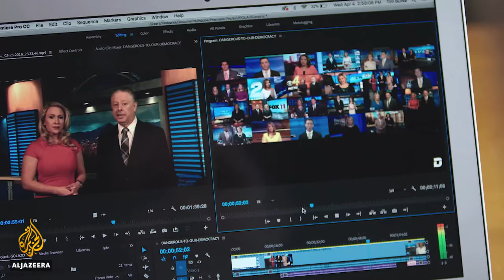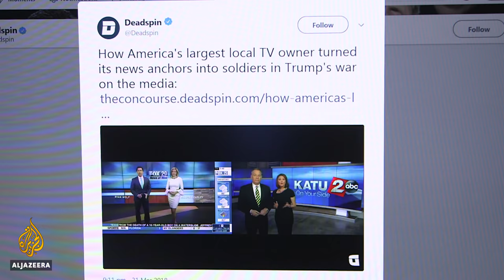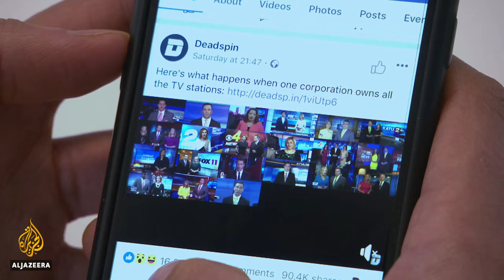Pulling strings: Sinclair Broadcast's 'fake news' scandal | The Listening Post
The Sinclair Broadcast Group has come under fire following the spread of a video showing anchors at its stations across the United States reading a script criticising "fake" news stories.

Typically, the Sinclair editorials do not make much of an impact. But when Timothy Burke, a video editor in Tampa, Florida, collected 44 versions of that editorial - from 44 local news markets, and lay them side by side, allowing Americans to play them back, word for word, the effect was chilling.

The reaction was: just what is Sinclair?

Unlike Fox News, CNN and MSNBC, Sinclair does not own a national news network so its brand is not that well known. But it does own 173 local TV stations, covering 40 percent of American households.

Up until now, Sinclair sent editorials from the company's headquarters in Maryland that their channels were required to broadcast. Typically, the so-called "must runs" are fronted by a Sinclair executive, Boris Epshteyn, who worked on Donald Trump's election team.

According to Dana Floberg, a policy analyst at Free Press, "There's something particularly treacherous about taking these words from Sinclair's corporate headquarters and putting them in the mouths of journalists who are trusted to the point that now audiences can't tell whether or not the information they're consuming actually comes from these local journalists that they trust, or if there's a giant conservative corporate Goliath pulling the strings."

And the Goliath wants to grow.

Sinclair has a $3.9bn merger deal in place with Tribune Media which would land Sinclair another 42 local TV stations - including in major markets like New York, Chicago and Washington - boosting its reach from 40 percent of American homes to more than 70 percent.

According to John Nichols, national correspondent for The Nation, "What's happened with Sinclair is actually really good. It's great that we have seen this thing happen with all the anchors reading the same lines across the country. Because we've had a real-life example of what we should be afraid of."

Contributors:
Timothy Burke, video director, Deadspin
Dana Floberg, policy analyst, Free Press
John Nichols, national correspondent, The Nation
Helaine Olen, journalist